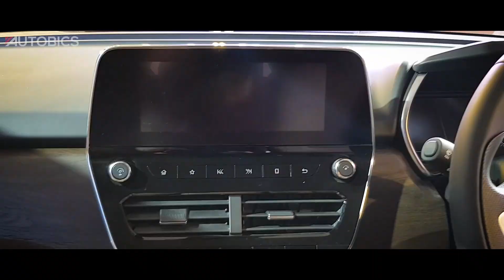Tata Harrier Priced from INR 12.69 Lakh in India | AUTOBICS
Tata Motors has launched its much-awaited SUV, the Harrier at a starting price of INR. 12.69 Lakh, ex-showroom Mumbai. The SUV will be available in four variants – XE, XM, XT, XZ.